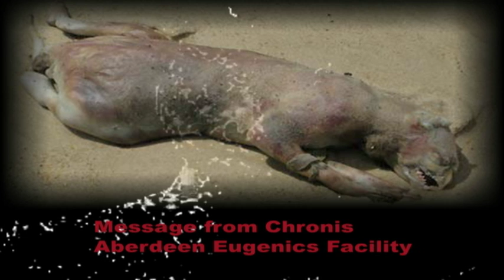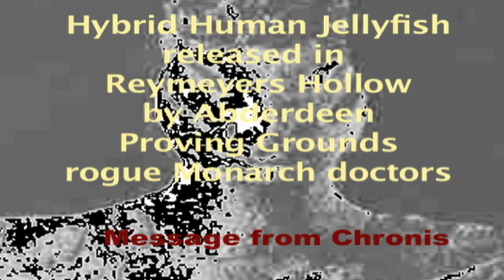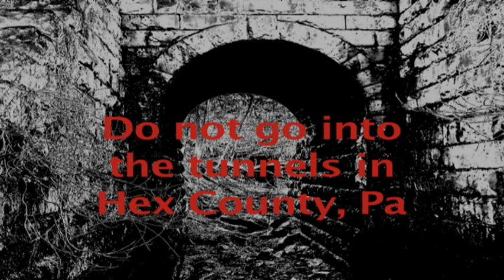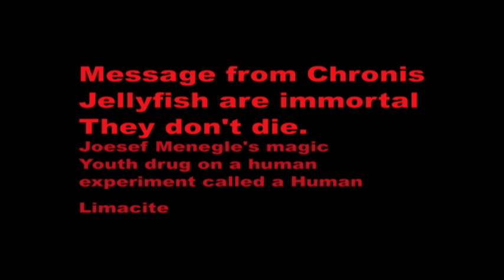Jelly Fish Man - Human Eugenics Experiment Monster - Jakob Lemy Zook - Supernatural Gear File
A Jellyfish man was created and went crazy at the military proving grounds in Aberdeen Maryland by a bunch of rouge monarch mind control and eugenics scientists. Mostly scientists working there still alive taking youth drugs developed from world war 2 eugenics experimentations. Joesef Mengele the Dr. Angel of death among them. They were experimenting with Jellyfish cause jellyfish don't die combining the DNA with humans, bumblebees, Drac Reptilians and Ganti Aliens who evolved from the Bumblebees. Jellyfish are immortal. They don't die. They eventually released their experiment a Jellyfish man into the region in the county known as york county pa along the mason dixon line region known as the ETWZ, the "Experimental Trance Warefare Zone.." An observation in eugenics warfare by the power hungry elites, the New World Order. The Bloodlines. The inbreed New World Order bloodlines I call "Human Pit Bulls." Over half the people in York County, Pa 50% to 70% in  (PennSYLtranceSYLvania)  have now been diagnosed with having schizophrenia? Strange isn't it?  Especially since the Aberdeen Military Proving Grounds is just down the road from here where they are exploring new ways to kill people and control them. MIND CONTROL.